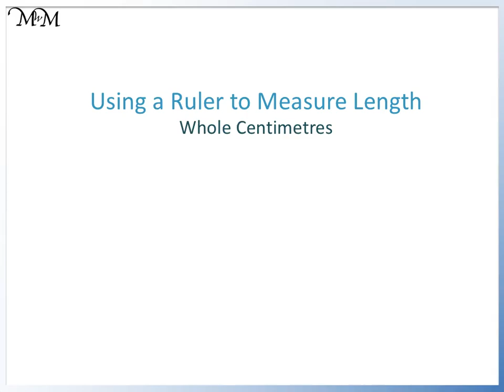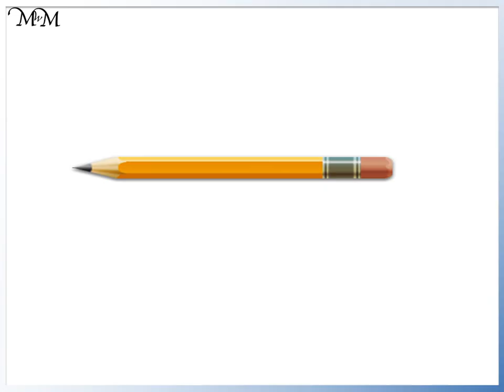How to Measure Different Objects in Centimetres using a Ruler!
Learn how to use a ruler to measure different objects in centimetres using this video lesson!

for more video lessons, worksheets, examples and online questions.